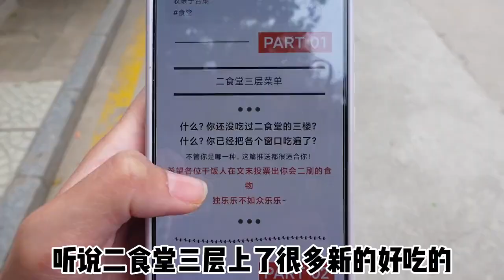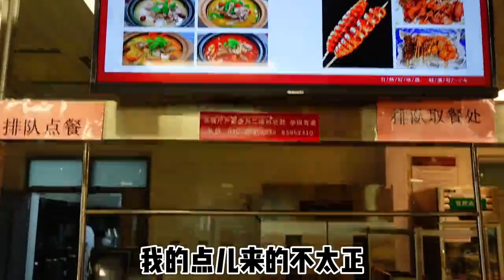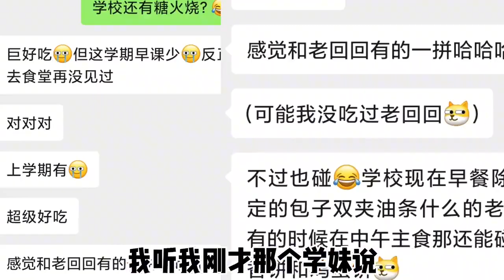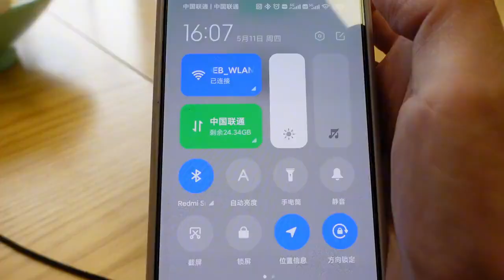[Back to Alma Mater] The 30-year-old senior schoolmate looks back || Shopping and food china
In this video, we're walking around Tianjin and eating some delicious food!

We start off by visiting a supermarket, where we stock up on some essential food items. Then, we head to a local restaurant to eat some delicious eggplant.

Tianjin is a city full of beautiful architecture and stunning scenery, and we're sure you'll love walking around and exploring it in this video!